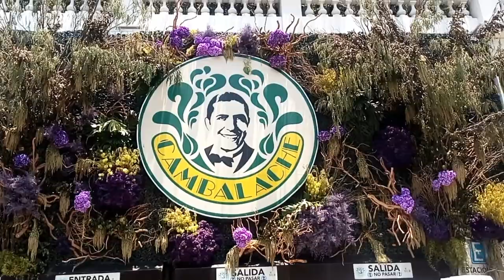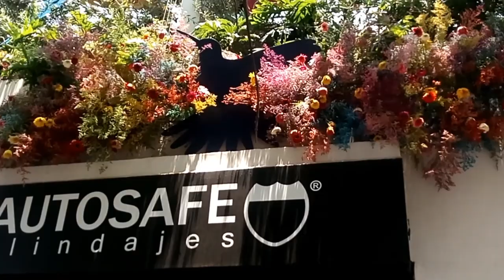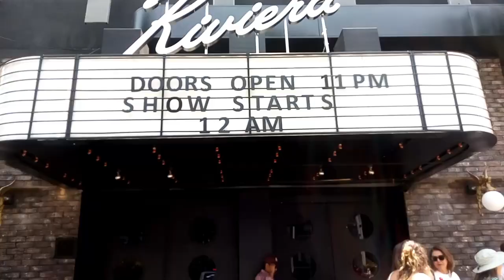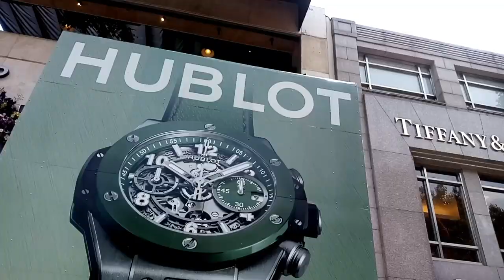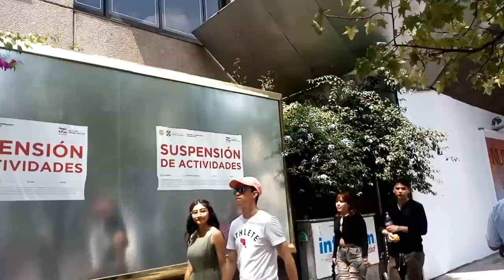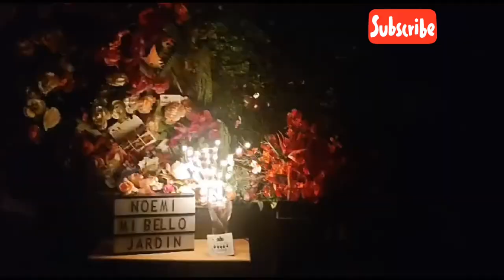Conoce el festival de flores en Polanco cdmx, evento, decoración en zona exclusiva